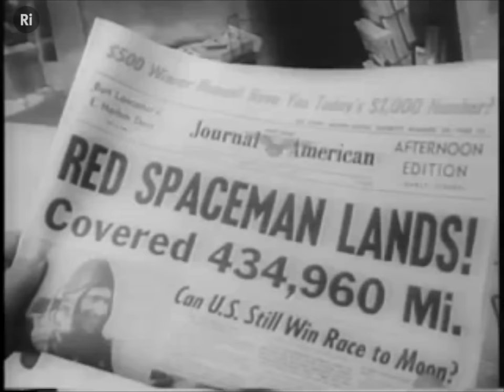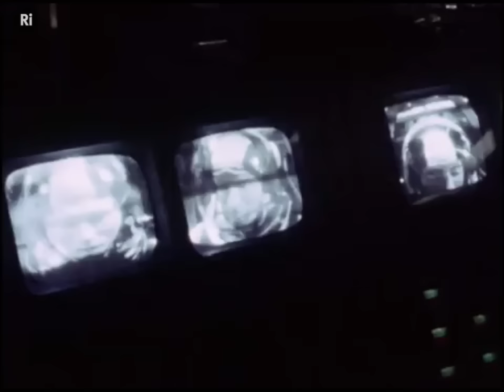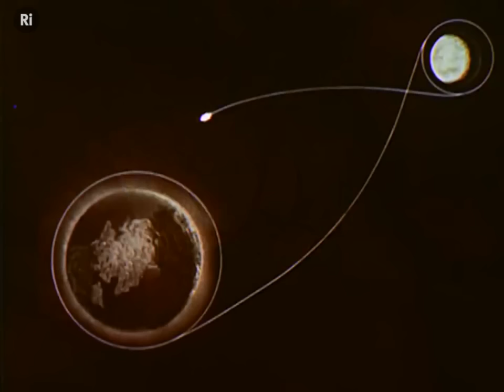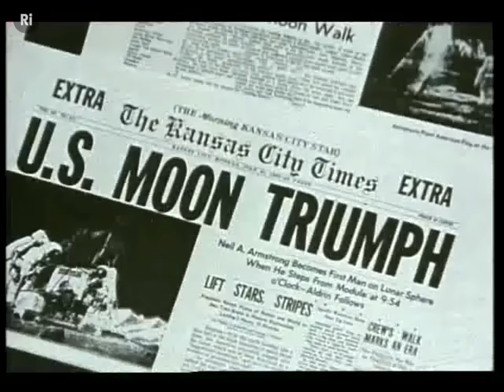Project Apollo: Shooting for the Moon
Project Apollo: the most famous space programme to date. In the final part of our trilogy exploring American’s first steps into space, we tell the tale of the Apollo program.

Day 20 of A Place Called Space, our 2015 advent calendar

The year is 1961. The space race is in full flow and the USA are lagging well behind. Under mounting pressure John F Kennedy stands before congress and declares that they will put a man on the moon before the decade is through.

So begins the story of the Apollo Program. This is the third in our series of films using archive footage to look at America’s first steps into space, this time focussing on NASA’s mission to the moon.

‘A Place Called Space’ is the 2015 Royal Institution advent calendar. Every day in the run up to Christmas we'll be releasing an original piece of content exploring the human experience and cultural significance of space travel. With hand-drawn animations, experiments in zero gravity, interviews with astronauts and creative data visualisations, the calendar will fire you into space every morning.

'A Place Called Space' channels the voices of seasoned astronauts and expert scientists through the eyes of a team of talented animators, film-makers and artists, bringing you a thought-provoking gem to kick-start each day.